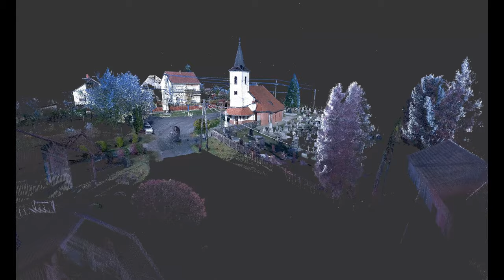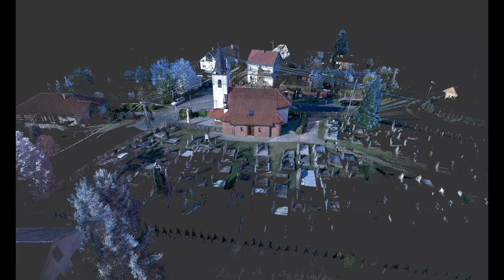Nagykutas, Szent Jakab templom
A faluban található templomot első ízben az 1300-as években említik az iratok, 1333-ban papjáról Miklósról is megemlékeznek. Az 1426-os évben az írásos emlékekből kiderül, hogy a településen már két templom is található, a Szent Kereszt ls a Szent Márton templom, melyek kőből épültek. Valószínűleg a török hódítás és a pestisjárvány következtében ezek az épületek a régmúlt feledésébe merültek. A török idők múltán 1778-ban Egervár leányegyháza lett a nagykutasi, s egy fából készült, fatornyú templomról szólnak a feljegyzések, melynek harangja 1728-ban készült, és 200 fő befogadására képes. 1786-ban már a téglából épület Szent Jakab kápolnáról van feljegyzés. A mai római katolikus templom vélhetően ennek az átépítésével keletkezett. A Szent Jakab apostolról elnevezett templom utolsó felújítása 2003-ban volt.